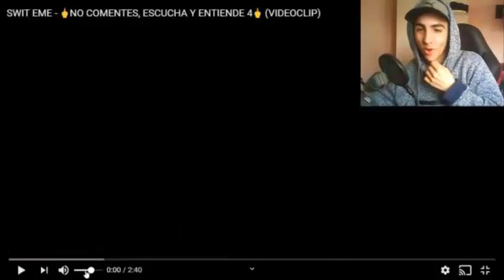SWIT EME - 🖕NO COMENTES, ESCUCHA Y ENTIENDE 4🖕 - REACCIÓN